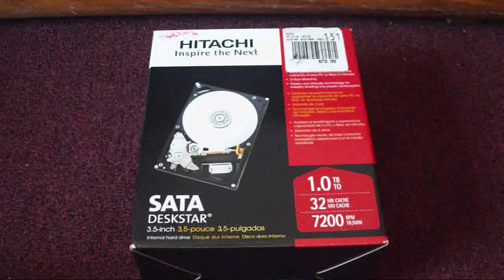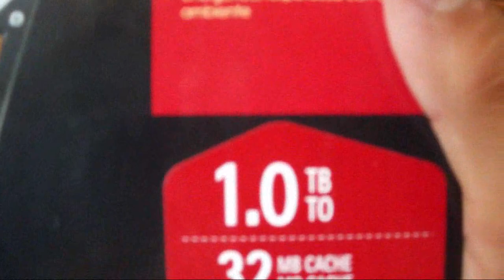Unboxing a Hitachi Hard Drive (1tb-1,000 gigabytes)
Hello its xxANOLIFEPSPxx and today im going to do a unboxing of a Hitchi Hard Drive (1tb). It cost me $80 from Microcenter.